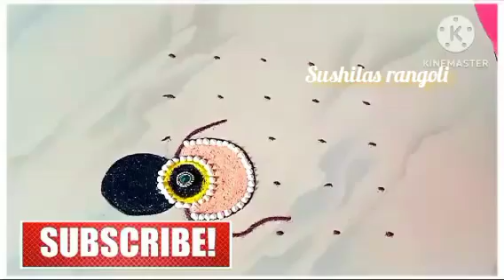तुळशी विवाह रांगोळी|Tulsi vivah rangoli|tulsi vivah special rangoli design|tulsi vivah 2024 rangoli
तुळशी विवाह विशेष 3 ते 3 ठिपक्यांची सुंदर 2 रांगोळी डिझाईन सोपी |tulsi vivah rangoli| रांगोळी |rangoli

Tulsi vivah rangoli|तुळशी विवाह रांगोळी|tulsi vivah special rangoli|tulsi rangoli designs2024